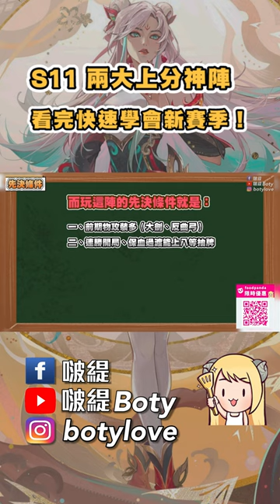【聯盟戰棋】S11 兩大上分神陣，看完快速學會新賽季！│S11彩墨書話│云頂之弈 TFT 彩墨書話 Inkborn Fables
【遊戲最高經歷】
• 英雄聯盟：單排鑽2
• 聯盟戰棋：菁英1134分
• 激鬥峽谷：鑽石
• 傳說對決：星耀
• 符文大地傳說：大師，亞服前41名